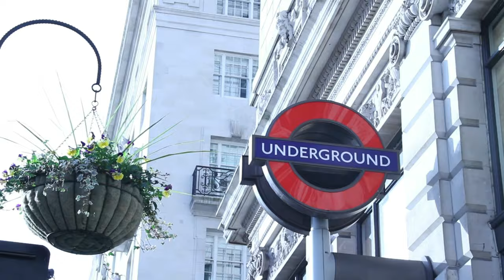London's Urban Cable Car Experience. The *Emirates Air Line Cable Car*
Emirates Air Line crosses the River Thames between Greenwich Peninsula and the Royal Docks, just five minutes from the O2 by North Greenwich Tube station.